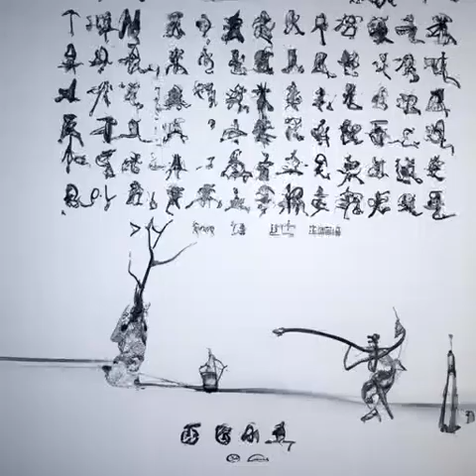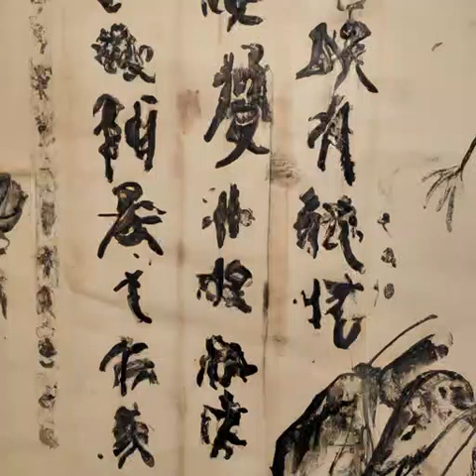第150章 故知《道诡异仙》